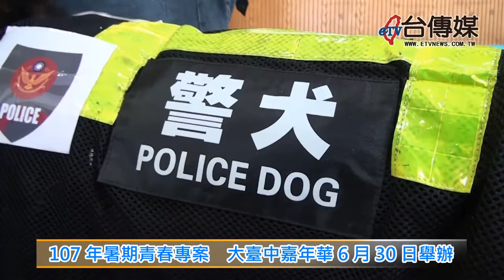《台傳媒新聞》20180621 107年暑期青春專案 大臺中嘉年華6月30日舉辦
下個月開始就是炎熱的暑假了，很多學生都會利用暑假期間，打工或者是參加休閒活動，為了提倡青少年從事正當活動，2018年6月30號下午，台中市警察局少年隊聯合市政府各單位跟公益團體，將在台中市草悟道廣場舉辦一場「大臺中青春嘉年華」活動，邀請知名反毒青春藝人饒星星擔任這次的活動代言人，選美達人朱珍瑤擔任主持人，希望透過這次的活動，宣導反毒、反詐騙、反援交、反幫派，維護青少年身心的平衡發展。
台中市警察局少年隊表示，暑假期間青少年最容易犯錯，所以利用這次的活動宣導，邀請十多個台中市的學生表演團體一起來到現場載歌載舞，度過歡樂的周末時光，也呼籲家長在暑假期間多關心青少年，共同度過一個健康充實又平安的暑假。
這次的活動代言人也是反毒青春藝人的饒星星，曾經在電影中飾演過一名吸毒少女，饒星星希望透過他的成長跟拍戲經驗，呼籲青少年朋友遠離毒品、不要犯法，而活動主持人是著名的選美達人朱珍瑤，朱珍瑤要以健康活潑的形象邀請大家6月30號一起來同樂。
因為台中市年底就要舉辦花博，台中市警察局少年隊表示，活動當天也會邀請花博石虎家族來站台，還會出動警犬隊上台表演跟現場民眾互動，行銷台中花博並且會做好現場的反恐、警備任務，希望大家在6月30號來台中市草悟道，參加這場健康歡樂又有教育意義的暑假活動。